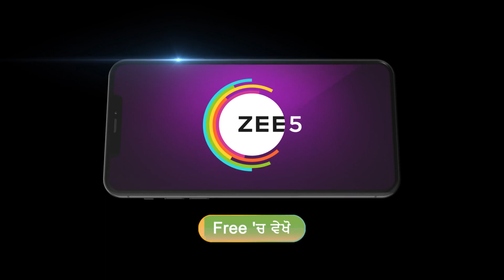Nayan Jo Vekhe Unvekha | Ep 505 | Webisode | Oct, 14 2023 | Ankita, Manjeet, Rajinder | Zee Punjabi